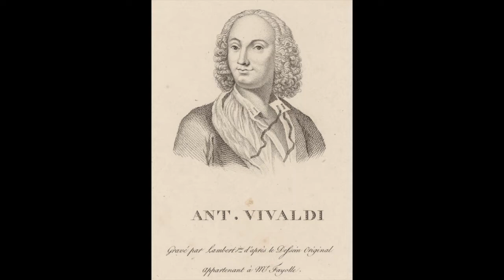Vivaldi: Concerto per flauto, oboe, violino, fagotto e basso continuo RV98 - Il Giardino Armonico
Concerto per flauto, oboe, violino, fagotto e basso continuo
in fa maggiore RV98

Allegro - Largo - Presto

Ensemble Il Giardino Armonico
Cuneo, 1988